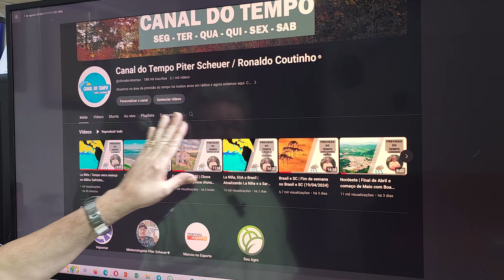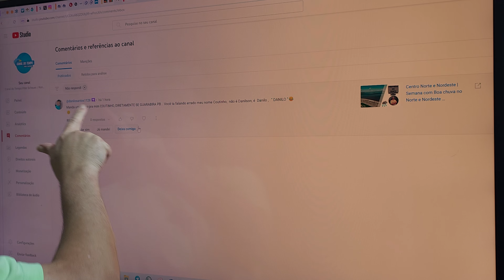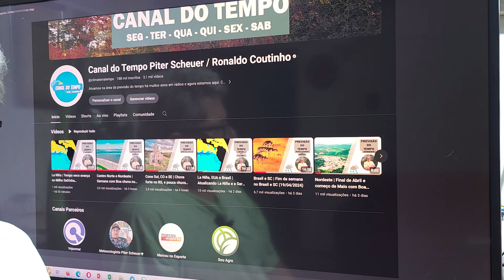Cone Sul, CO e SE | Estiagem no Milho Safrinha (22/04/2024)